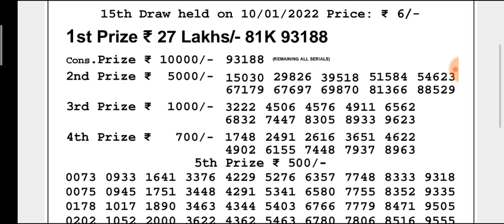🔴Live Manipur state Evening 07:00 p.m SINGAM CANDYTUFT Lottery 10/01/2022 Result Today